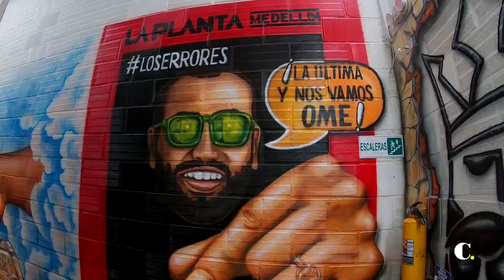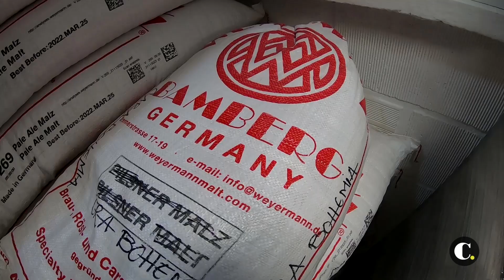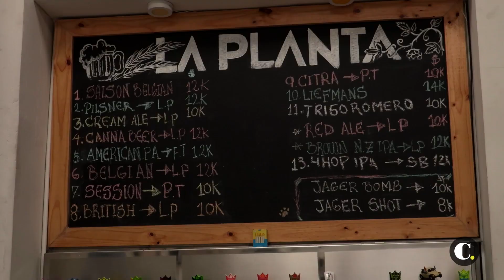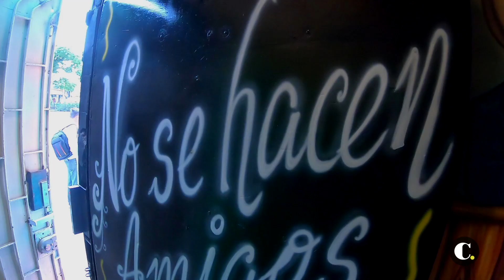¿Cómo es el proceso de fabricación de una cerveza artesanal?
Año tras año la cervecería artesanal es una industria que toma fuerza en el país.